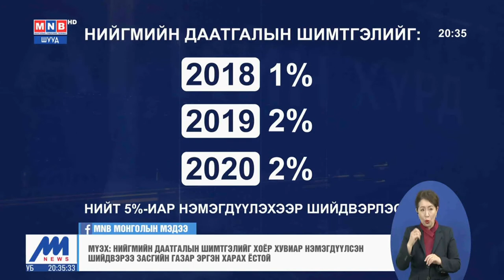Нийгмийн даатглын шимтгэлийг хоёр хувиар нэмэгдүүлсэн шийдвэрээ засгийн газар эргэн харах ёстой